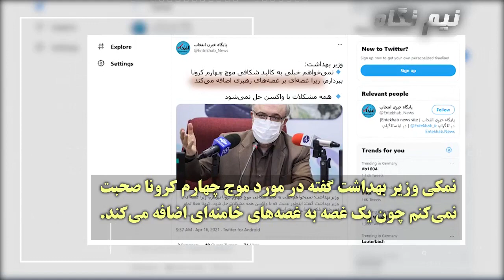خامنه‌ای غُصه چه چیزی را می‌خورد ؟